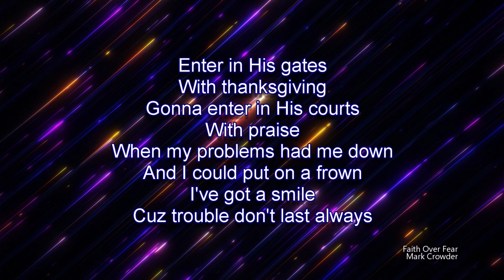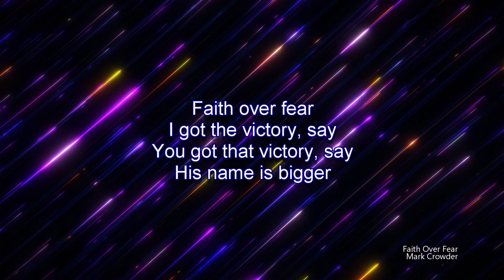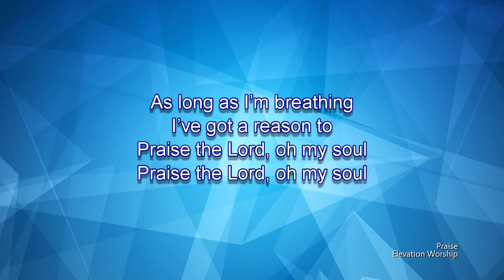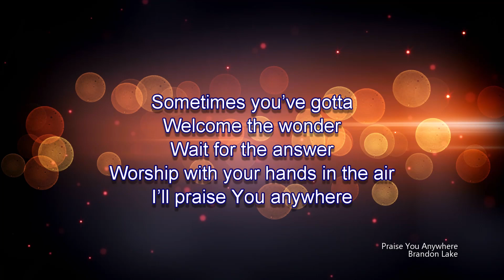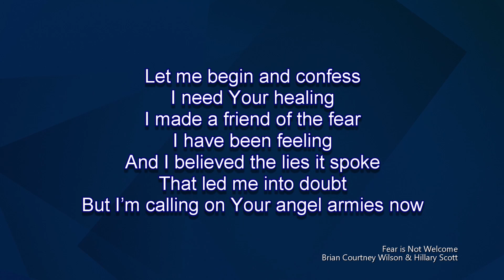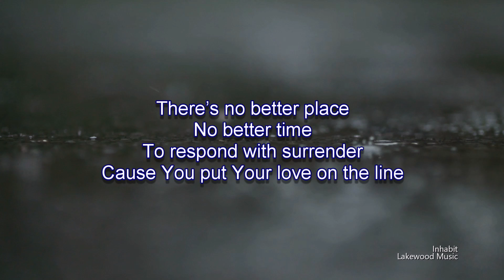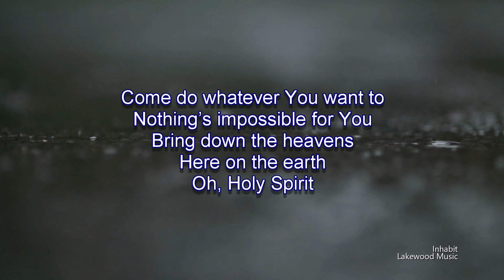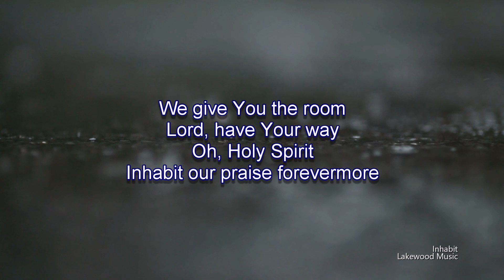Sunday Morning Worship (Week 89)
Free for Worship

0:00    Faith Over Fear | Mark Crowder
6:41    Praise | Elevation Worship (feat. Brandon Lake, Chris Brown & Chandler Moore)
11:38   Praise You Anywhere | Brandon Lake
16:02   Fear is Not Welcome | Brian Courtney Wilson and Hillary Scott
20:08   Inhabit | Lakewood Music (Feat. Alexander Pappas)